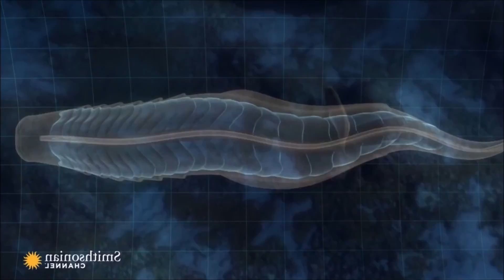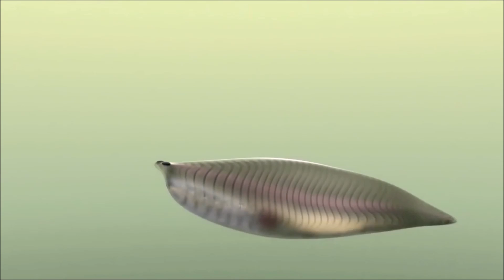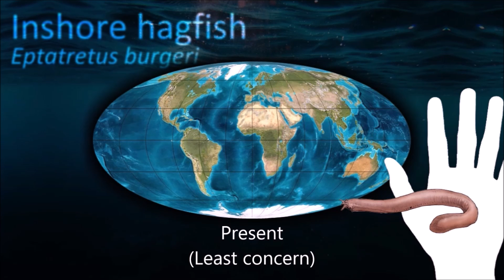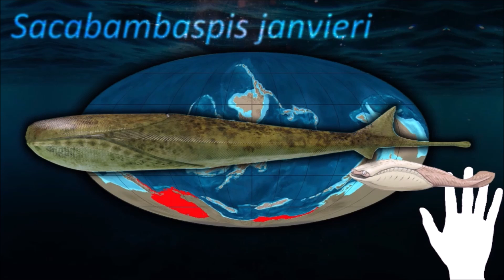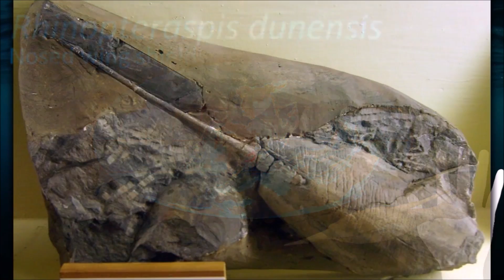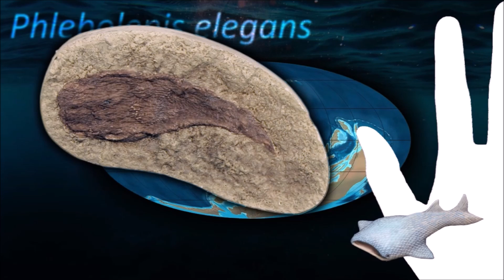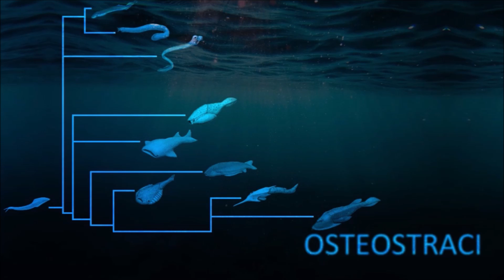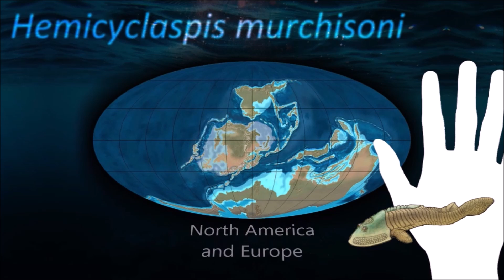The Evolution of early Fish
0:00 Phylogenetic tree
0:32 Vertebrata
1:57 Hyperoartia
2:34 Myxini
3:23 Conodonta
4:15 Heterostraci
6:34 Thelodonti
7:27 Anaspida
8:04 Galeaspida
9:08 Pituriaspida
9:28 Osteostraci